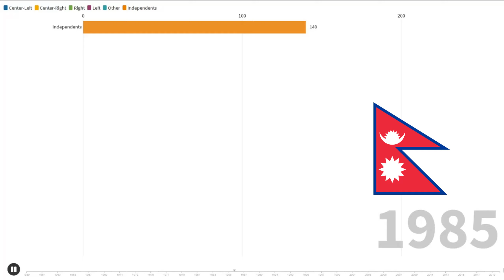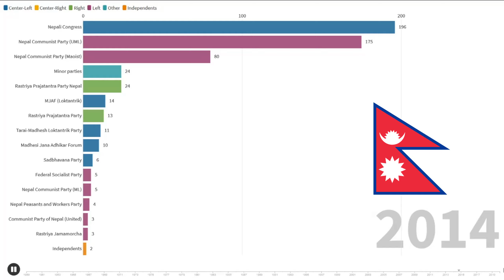Political Party Strength in Nepal Over Time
Notes:
Nepal had its first election in 1959, but its king ended the party system in 1960 and appointed parliament members himself. Between 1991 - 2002, the multiparty democracy returned, only to be dissolved again. After the civil war overthrew the king, democracy was returned and has remained in place. Nepal is the only country in the world to have a fairly elected communist parliamentary government in a multiparty country.